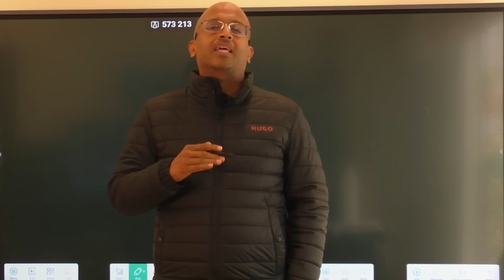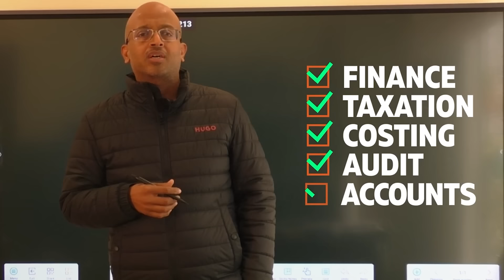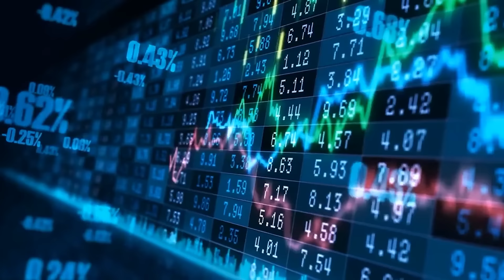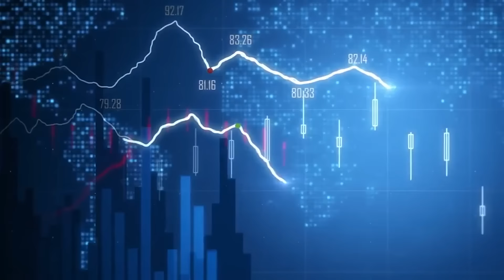CA Inter FM Live Batch | CA New Syllabus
Important Announcement For all CA Intermediate Students, CA Inter FM Live Batch Announcement of CA New Syllabus.